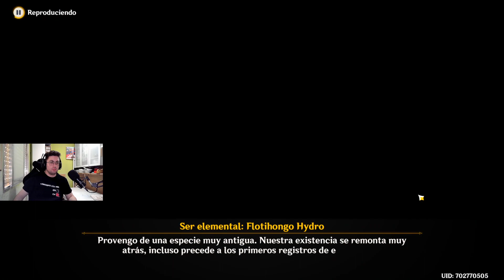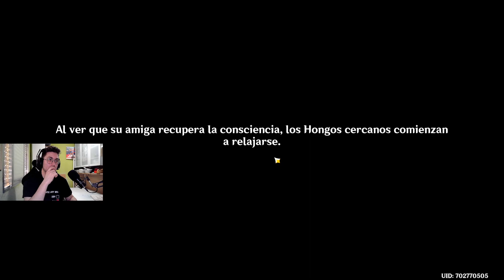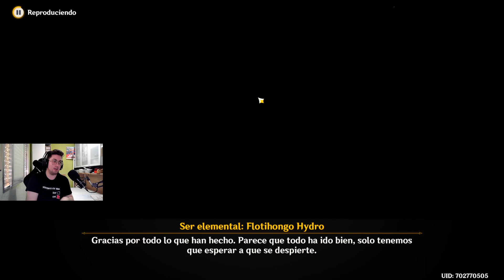Genshin impact | Misión legendaria: Nahida Act.2 | Parte 1